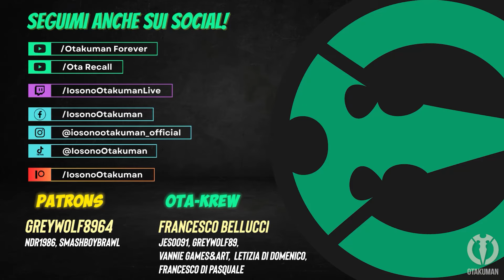DRAGON BALL: SPARKING! ZERO (ITA) - Chiacchiere tra Donne [Enciclopedia Personaggi Completa]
⚡️PLAYLIST DRAGON BALL: SPARKING! ZERO⚡️

Gameplay 148!
Il mio obiettivo principale sarà mostrare tutte le storie disponibili nel gioco, incluse le "What if.../E Se..." in video separati, poi quando avrò finito mi dedicherò a possibili attività e video secondari
NON ridurrò la difficoltà, quindi non giocherò in modalità "Facile" durante gli Episodi Battaglia.
Non vinco sempre durante le registrazioni (soprattutto all'inizio), quindi non stupitevi in caso di "pezze" per rendere il tutto scorrevole